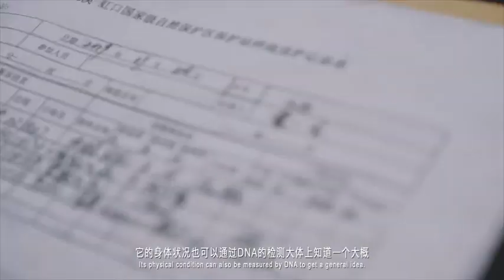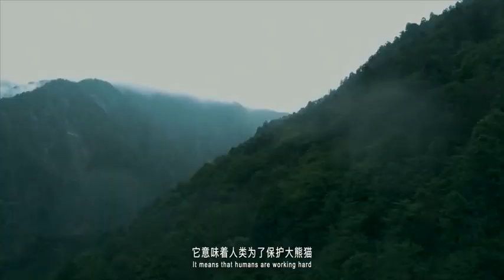【朱一龙】WWF世界自然基金会&健乐士GEOX -野生大熊猫的寻踪之旅【Zhu, Yilong】WWF&GEOX – Tracing Wild Panda